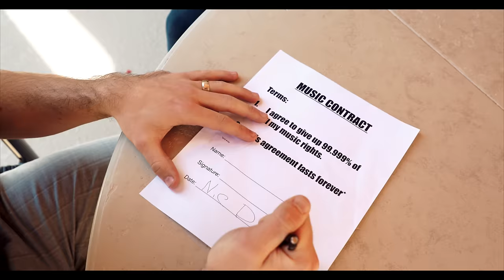Nic D - Pretty Faces (Official Video)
Thank you for taking the time to listen to my music. You can stream my songs on Spotify and Apple Music. Much love.

Thank you's
Thank you 100graham for producing the instrumental.
Thank you Pablo for mixing and mastering this song.
Thank you Cakes for shooting & editing the video.
Thank you to My Wife for loving me through life.
Thank you George Lopez.